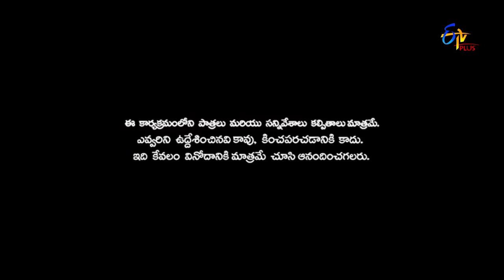Patas | Big Boss Spoof | 14th September 2018 | ETV Plus